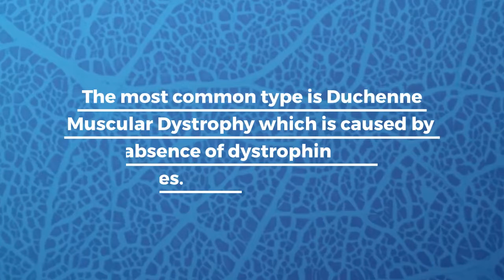What is Muscular Dystrophy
Muscular Dystrophy is a genetic disorder that effects the muscles and causes them to weaken.

The most common type is Duchenne Muscular Dystrophy which is caused by the absence of dystrophin protein in muscles.

Muscle diseases can be caused by different factors including muscle damage, muscle inflammation, muscle degeneration and lack of oxygen to the muscles.

Muscle disease in adults can be caused by many different things including injury, inflammation, degeneration and a lack of oxygen to the muscles.

Muscular Dystrophy affects the skeletal muscles and it is a genetic disorder.

Duchenne’s is the most common type affecting 1 out of every 3500 male infants born worldwide with symptoms appearing by six years of age.

Becker’s affects about 1 out of every 1500 male infants with symptoms appearing around puberty or later in life.

The Duchenne muscular dystrophy is a progressive muscle-wasting disorder that affects approximately 1 in 3,600 male births.

Duchenne muscular dystrophy, also known as DMD, is caused by the absence of a protein called dystrophin which weakens muscles and eventually causes them to stop working.